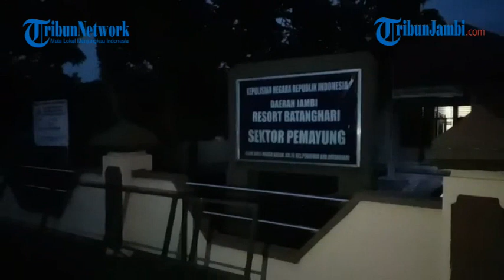Kondisi Truk Bermuatan Pelajar Kecelakaan Pemayung Batanghari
Kondisi Truk Kecelakaan di Lopak Aur Pemayung Batanghari.(cay)